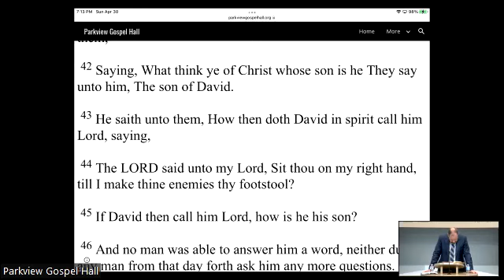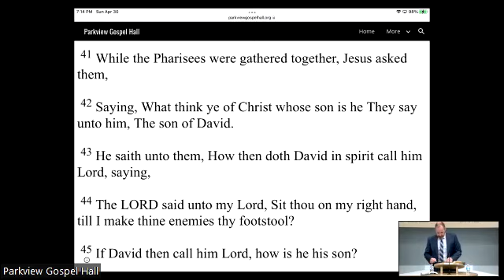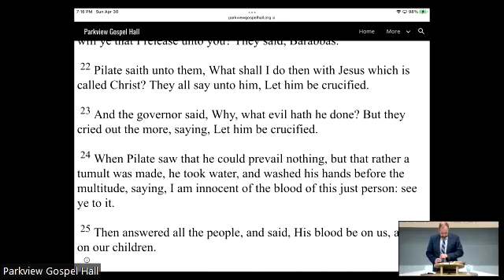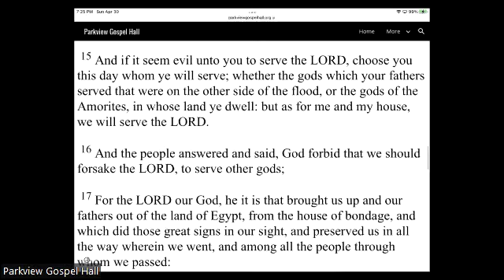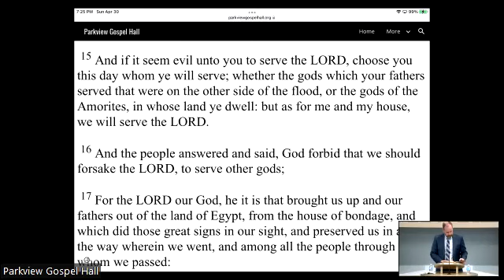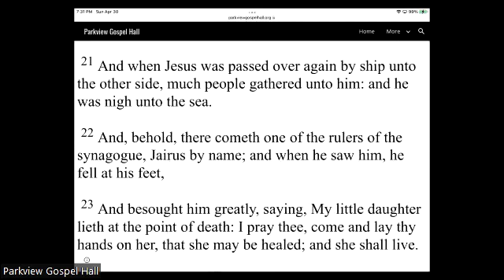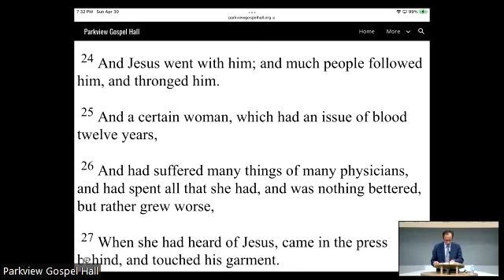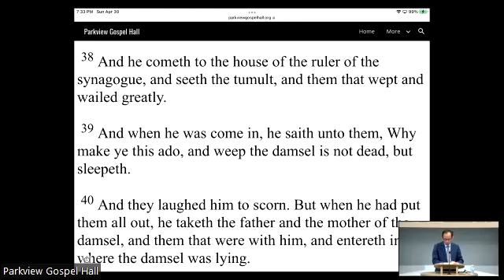Sunday Evening Gospel Meeting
Simon Hammersmark & Eddie Wong